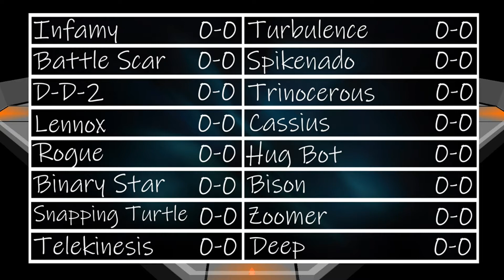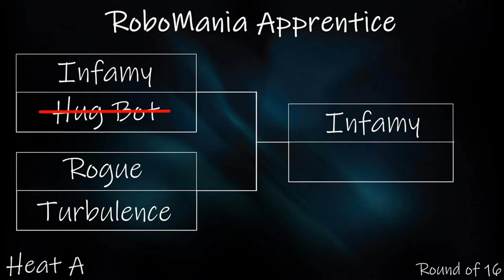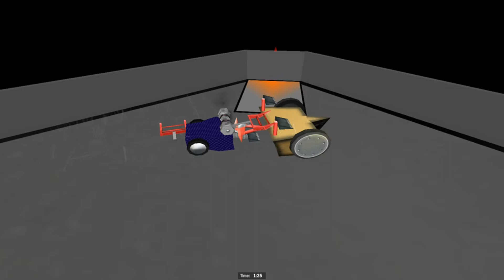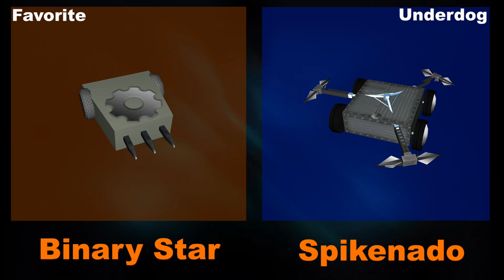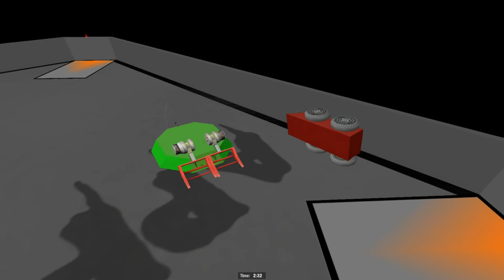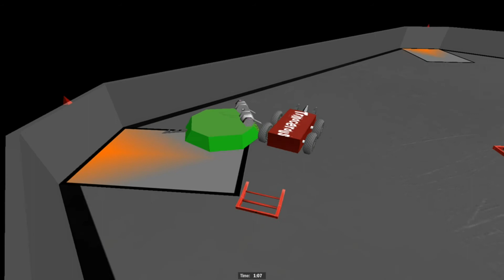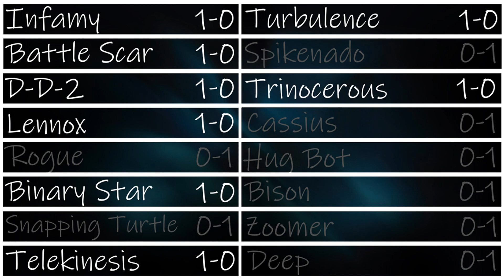RoboMania Apprentice | Round of 16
Welcome to a small tournament in RoboMania which involves 16 middle weight robots who have never fought before. All making their debut, this will test to see who can take the crown and become the first ever Middle Weight champion of RoboMania!

Websites about me:
I'm finally on Twitter!

As always, keep it sleezy... ;) In a good way...